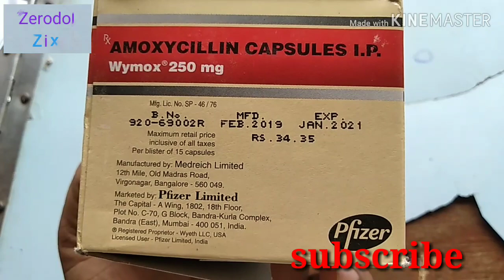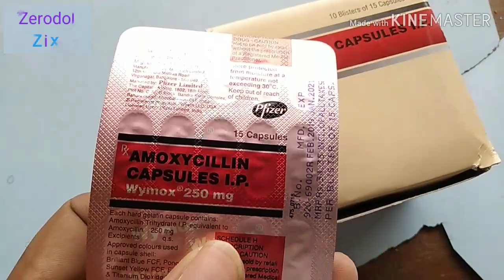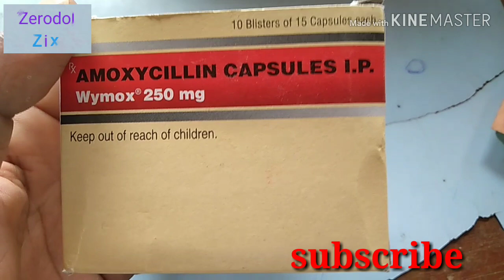Wymox 250 mg Capsules |Amoxycillin Capsules | Review in Bengali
Wymox 250 mg Capsules
Composition :-Amoxycillin capsuls
Company :-Pfizer

Wymox খুব ভালো ঔষধ ভালো কাজ করে ঔষধটি।